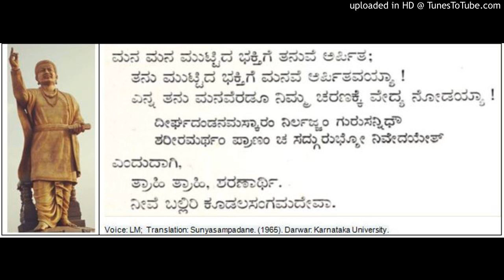Basavanna Appanna Siddharamayya and Allama Prabhu Vachana Sunyasampadane (37)